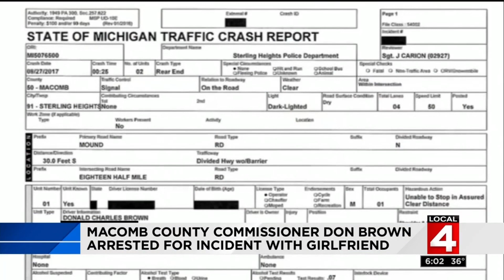Macomb County commissioner Don Brown arrested for incident with girlfriend